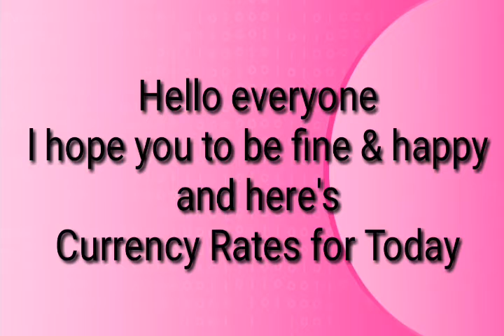Today Currency Rate|30-3-2022| Currency Rate Today in India| US Dollar Rate in India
1 rupee  latest news in mumbai  money transfer currency rate  in india  usd to cad  exchange rate today euro to dollar
1 dollars in rupees  usdinr  euro rate
1 euro to inr  euro to rupee
1 million in rupees  canadian dollar rate
100 dollars in rupees usd to inr today
chinese currency  latest news in india
population in india